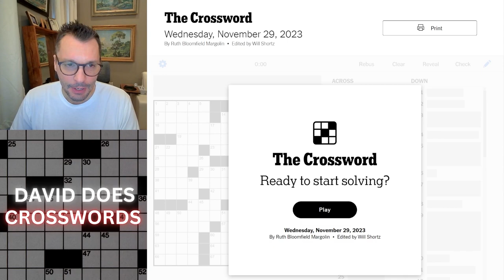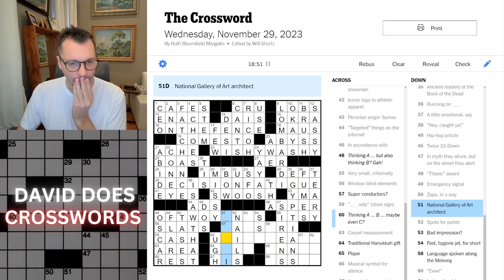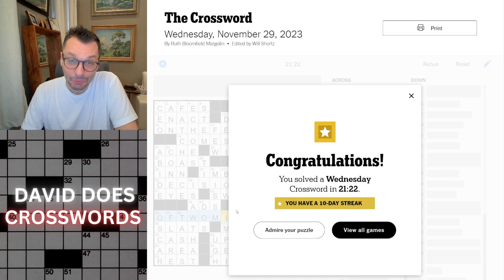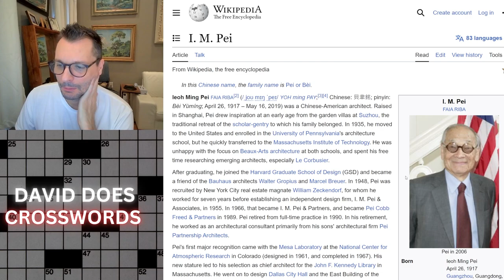Wednesday New York Times Crossword puzzle.